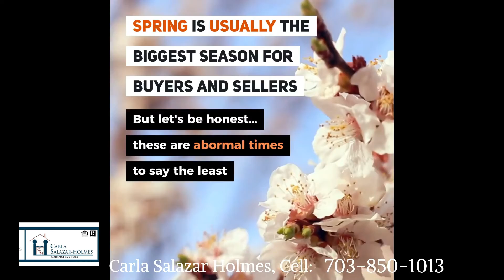A good time to buy a house🔑🏡❗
Buying a house could be an stressful situation. It has so many advantages and even now with interest rates so low, it such a good investment to buy a house !